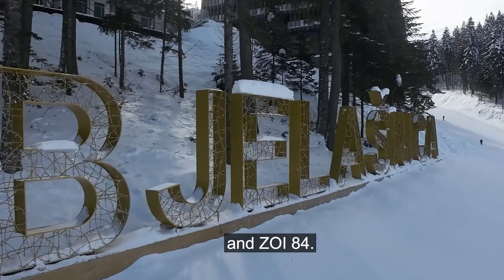Runolist – The first ever Ski Mountaineering Competition in Bosnia Herzegovina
The Armed Forces of BiH, the Mountain Rescue Team GSSUBIH, EUFOR and ZOI'84 organized Bosnia Herzegovina’s first ever ski-mountaineering competition in the ski resort of Bjelašnica.
Produced by EUFOR Public Affairs Office, 03 Feb 2023.